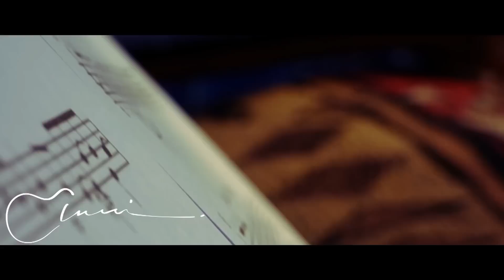Heart-Shaped Box - From Westworld (Classical Guitar Cover)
Heart-Shaped Box was originally composed by Kurt Cobain with Nirvana, and this arrangement was made by me from the West World version composed by ramin djawadi